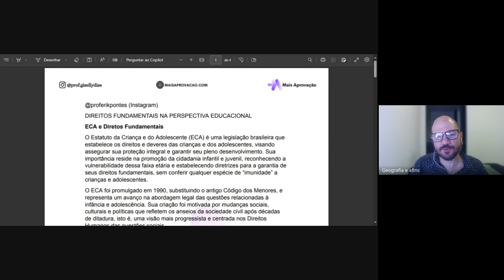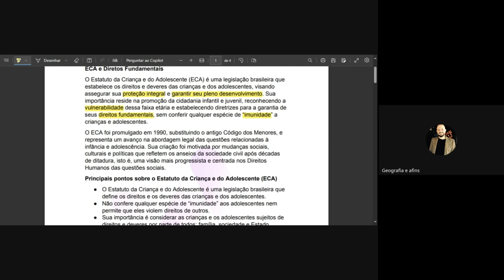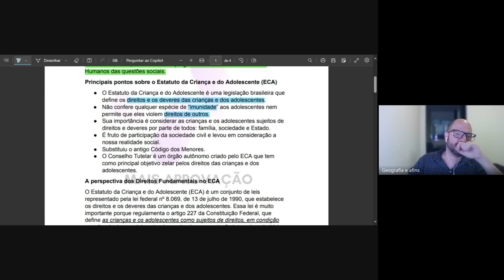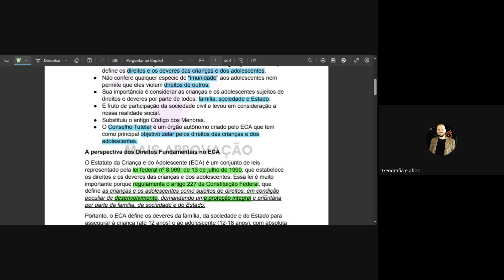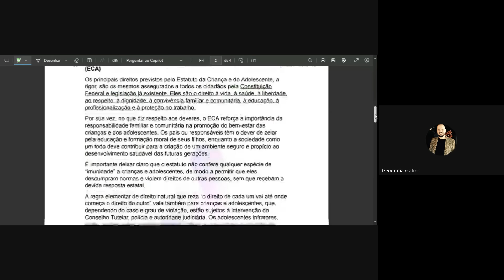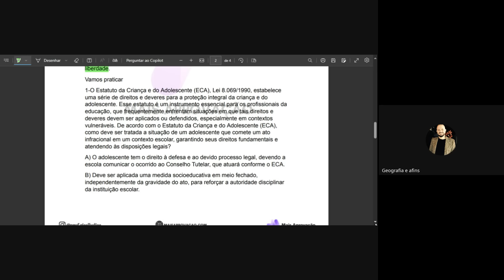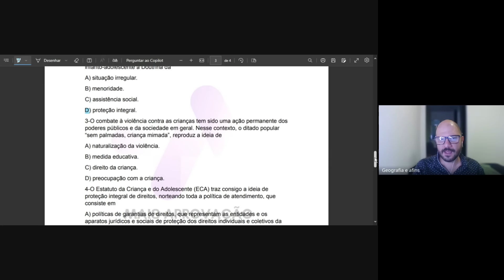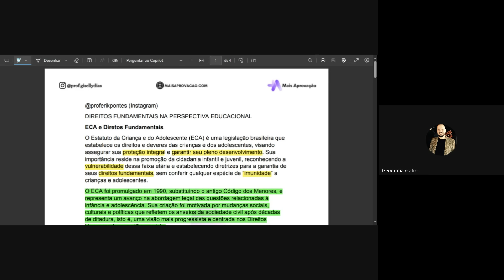Gabaritando Direitos Fundamentais - Banca COSEAC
Se você está se preparando para concursos que têm Direitos Fundamentais como um dos conteúdos, esta aula é para você!
Vamos abordar os principais tópicos exigidos pela banca COSEAC, com foco em estratégias eficazes para resolver questões e alcançar a pontuação máxima necessária para a sua aprovação.